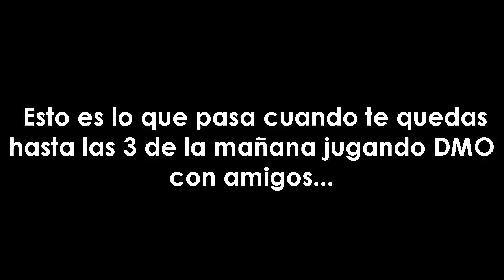3 de la mañana jugando Digimon Masters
Ah... eh... paso esto...